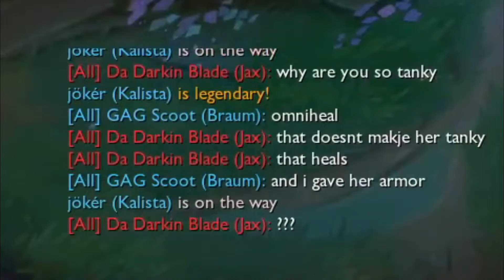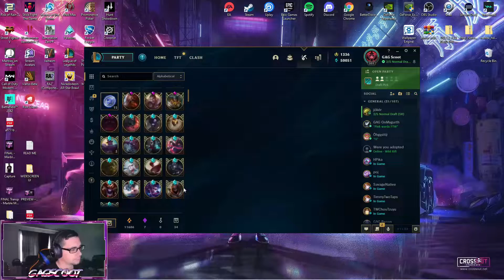Scoot and Jokker make botlane look DUMB